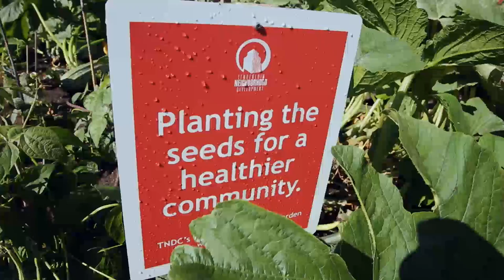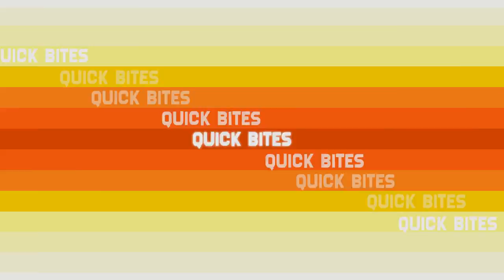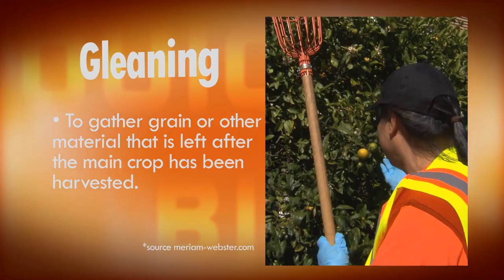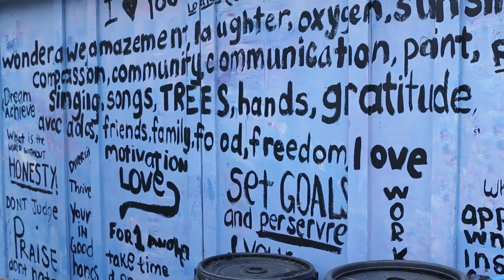QuickBites: Urban Gardens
Urban agriculture/gardening is becoming increasingly popular in San Francisco.
We look at 3 programs that are contributing to the uniqueness and success of this thriving community.

*The first program is about the Recreation & Park department's Community Gardens program, who manage over 30 neighborhood/community gardens in the city.

*The second program is the Department of Public Work's Urban Harvesting Program.
They go around to SF trees (homeowners or city owned) and "glean" the fruits from these trees, that would otherwise go to waste, to be given to local homeless shelters & soup kitchens.

*The third program is a non-profit, The Free Farm/Free Farm Stand. Up until December 2013, managed a large 1/3 acre urban farm on Turk & Eddy, the former site of St. Paulus Lutheran Church, where they have grown over 3.25 tons of organic food that they have given away for free, since 2010. They give away the food harvested from the Free Farm and other gardens at the Free Farm Stand in a Mission neighborhood park every Sunday.

Hungry for more? for tasty recipes, photos from the episode, and scenes from the TakeOut Reel!